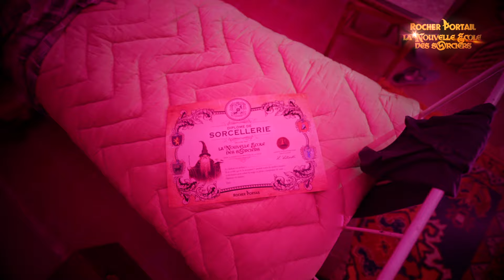Comment devenir magicien? Vivez une expérience inédite en Bretagne.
Vous visiterez le château Rocher Portail et découvrirez des objets insolites. Vous assisterez aux cours des professeurs de la Nouvelle Ecole des Sorciers. Vous participerez aux épreuves de la Foret interdite. En soirée, vous dinerez dans l'incroyable salle des banquets, comme le plus célèbre des sorciers. Comme lui, en compagnie des autres élèves, vous participerez au spectacle et lancerez des sortilèges. Pour finir, nous lancerons un magnifique feu d'artifices au dessus du château.
Billetterie en ligne. Sur le site officiel du château Rocher Portail, en Bretagne.